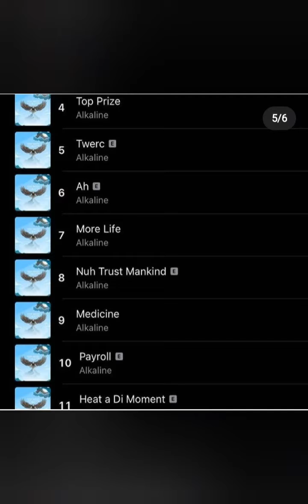Alkaline,Grammy?Top Prize Album Is Now In The First Round Of The Recording Academy's Voting List🎭🖖🏽🔥